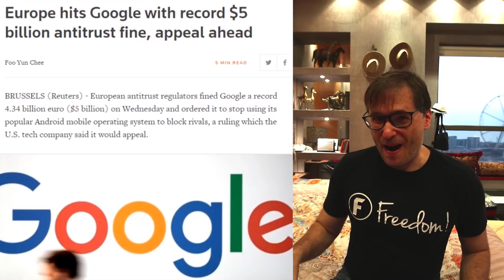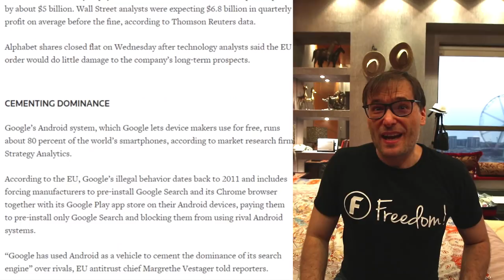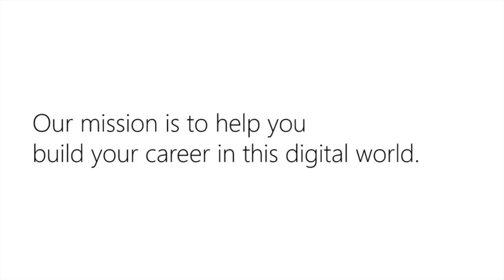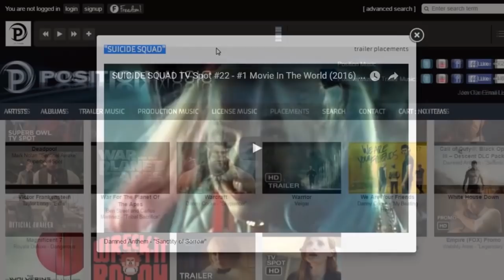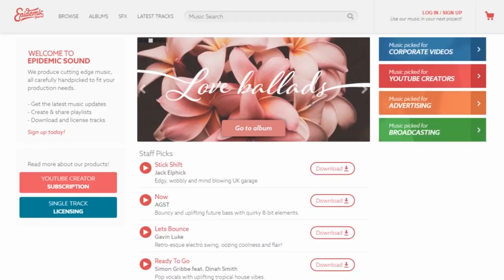★ $2.2 Million USD paid to you! - $5 Billion USD Google fine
We paid you $2.2 million USD 1 week early, Freedom! Family.

0:09 - Last month we paid you $2.0 million USD 6 days late

0:30 - Google hit with $5 billion fine

1:41 - Extend your cash by paying 0% tax by living and working in Dubai!

2:18 - How does the Dubai government make money with 0% tax?

2:38 - Learn about Dubai from my personal experience

3:40 - Expo 2020 will be in Dubai - 25 million people expected to come to Dubai!

5:02 - George will commit 1 full year to live and work in Dubai if he moves in Sep 2018 with his wife and children - will you join him in Dubai?

6:24 - Freedom! mission statement

0:00 - Poetry in Motion - download ➜
1:47 - Elven Cliffs - download ➜
3:55 - Tear it Down - download ➜
5:02 - Ave Libertas - download ➜
6:40 - Daenerys Lullaby (Dreamers Waltz) - download ➜

▼ Heartbeat

▼ Freedom! links

Freedom! community

Freedom! support

Freedom! Twitter

2. Position Music and FiXT music, used in Call of Duty, NBA and Far Cry, is now for free to all Freedom! partners

4. AudioMicro 150,000+ catalog of music and sound effects licensed for free to all Freedom! partners for commercial purposes